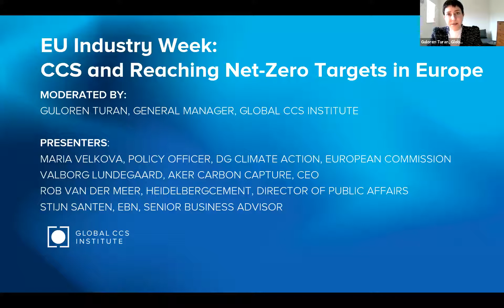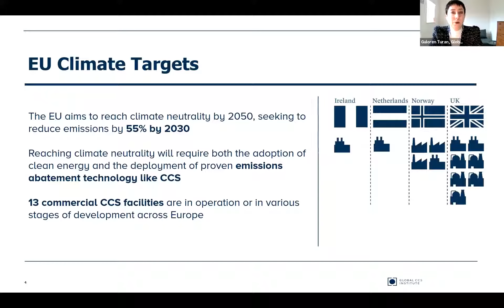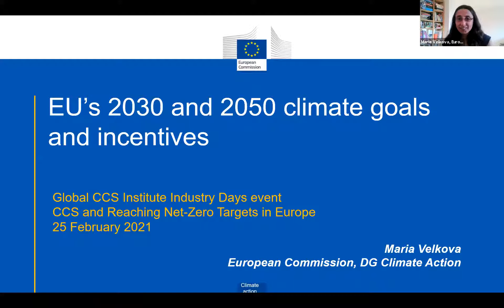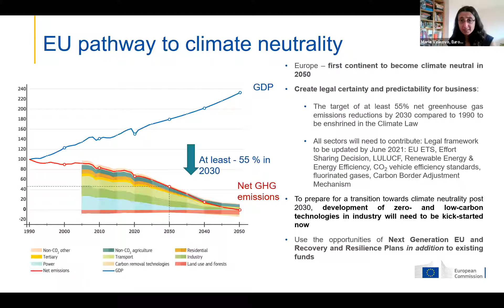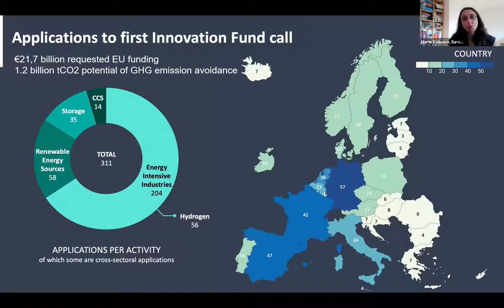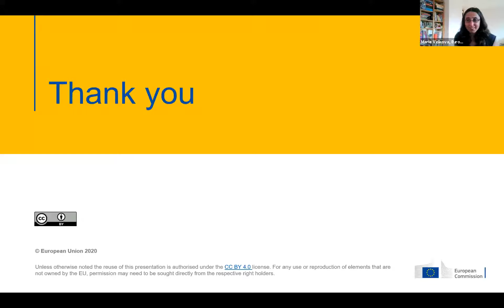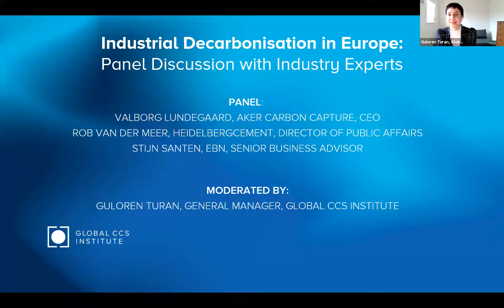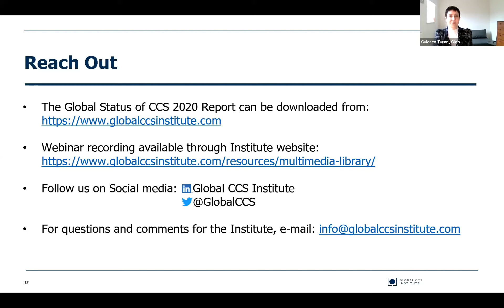EU Industry Week: CCS and Reaching Net-zero Targets in Europe